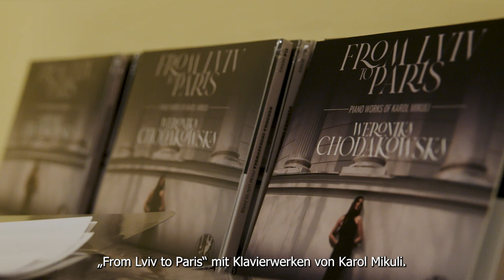Concert "Chopin and his students"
Short movie about the concert "Chopin and his students" in Wołczkowo played as a part of the concert tour "From Lviv to Paris".
Weronika Chodakowska - pianist
Charlotte Sosa - violinist
Arkadiusz Świech - pianist

Many thanks for the great organisation to Stowarzyszenie Carpe Diem and Zachodniopomorski Klaster Morski.